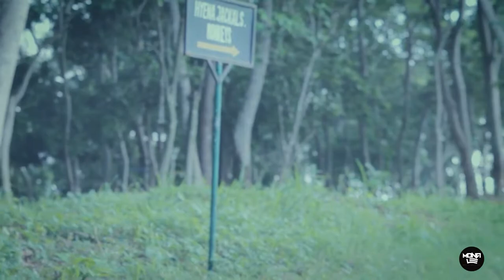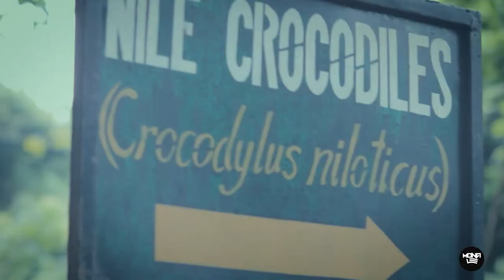Timeout at The Federal University of Agriculture, Abeokuta Zoo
A timeout with colleagues at
The Federal University of Agriculture, Abeokuta. (Zoo)

Location: Abeokuta, Ogun State, Nigeria.

Filmed by: Akhilele Mona (Mona Lee)

Song by: Wizkid ft Drake (Come Closer)